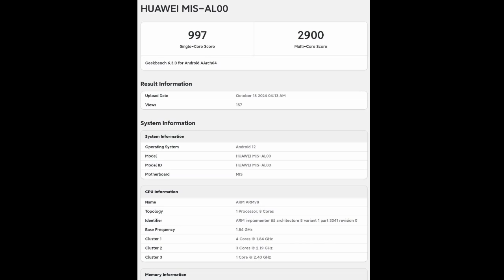Huawei Nova 13 Pro - Geekbench Listing Shows Underwhelming Performance